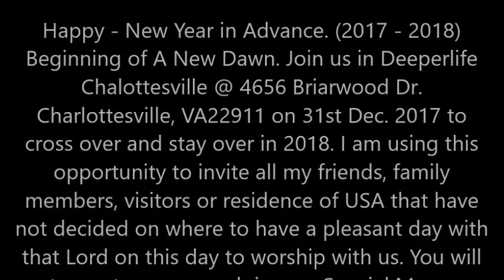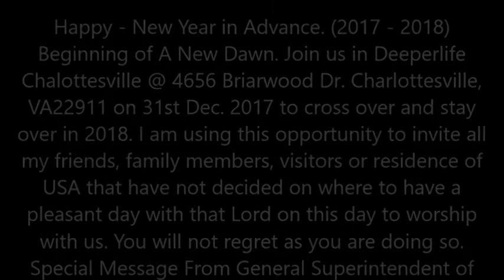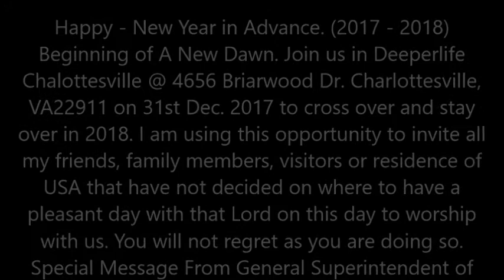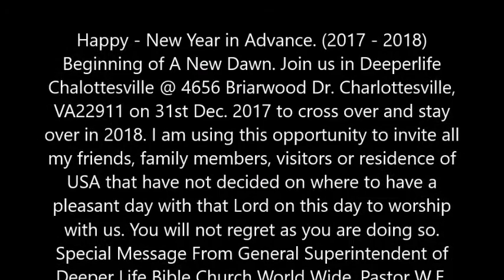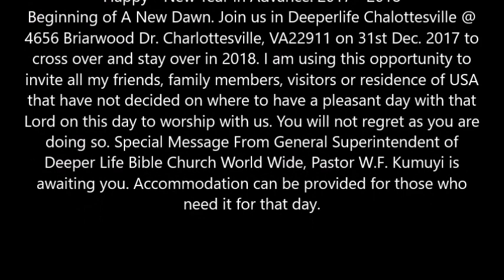The Secret of Success in The New Millennium - Pas. W. F. Kumuyi